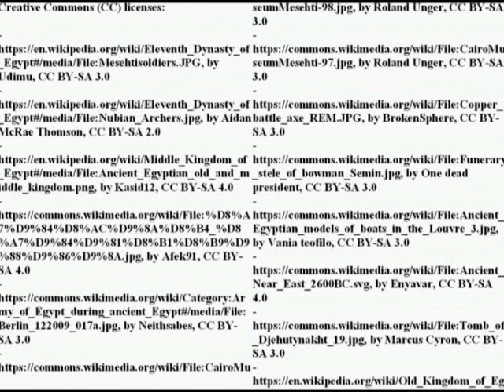Egyptian Old and Middle Kingdom tactics and amphibious operations (XXVII-XVII century BC)